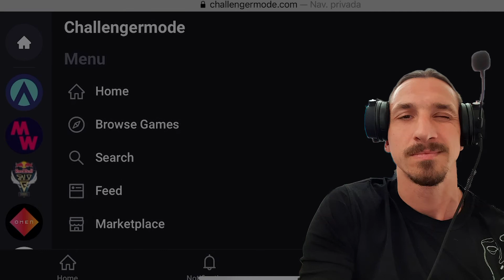Los eSports, una alternativa para los futbolistas | Technosport | AS América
En esta nueva edición de Techno Sport te contamos cómo los eSports o deportes electrónicos han tomado fuerza cada día más. Jugadores profesionales como Sergio 'El Kun' Agüero, Neymar Jr. y hasta Gareth Bale han incursionado con éxito en este mundo digital.